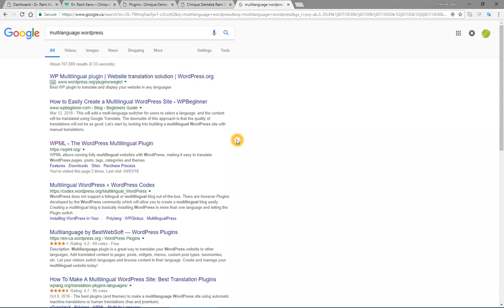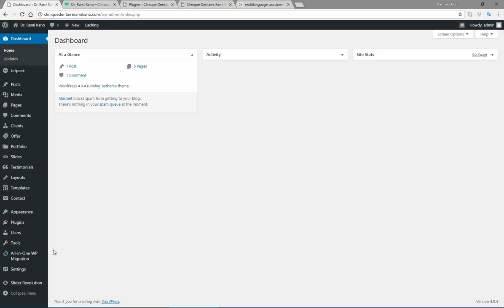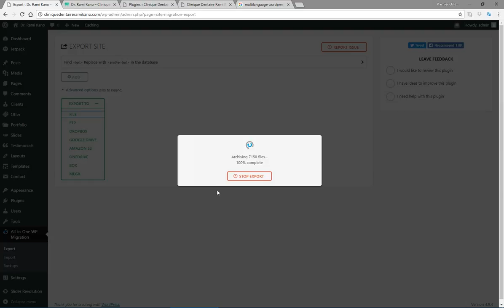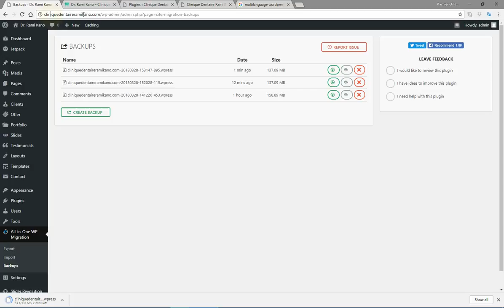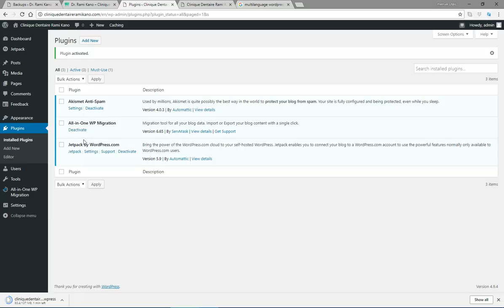Multilingual Wordpress Website - All-in-One WP Migration - WP Vlogger - Part 1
WPML Plugin can be heavy for your website, while creating a secondary Wordpress website will save you server load and therefore improve speed. Using All-in-One WP Migration to duplicate your original website is a great alternative. All-in-One WP Migration makes it easy to create a copy of your original website, update your text of your secondary website in the desired language and link the 2 websites together.